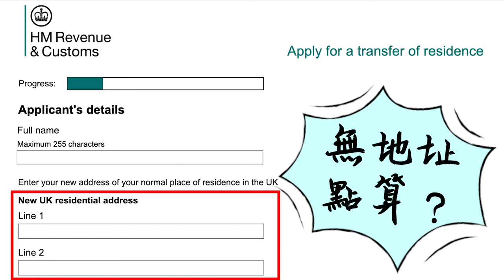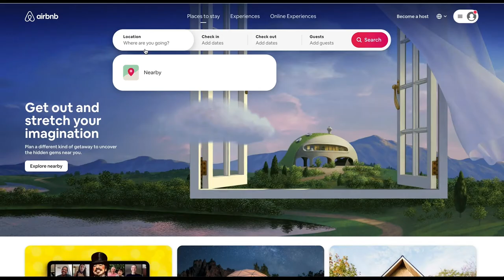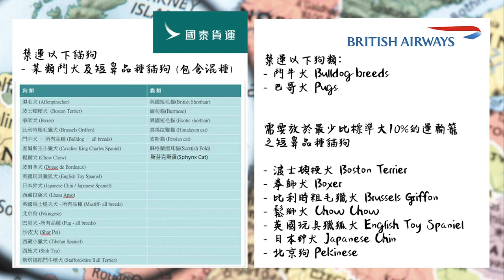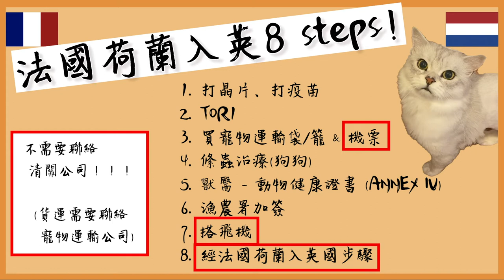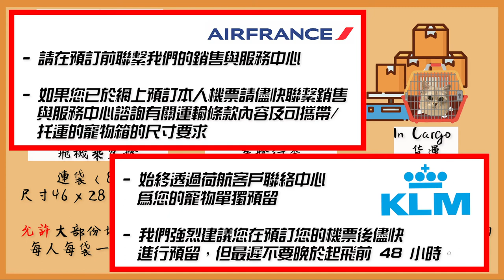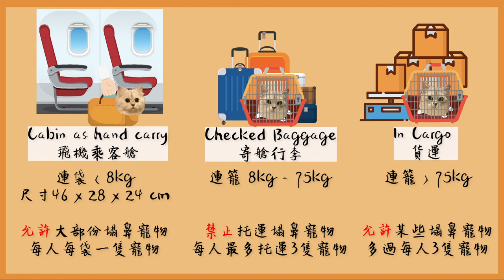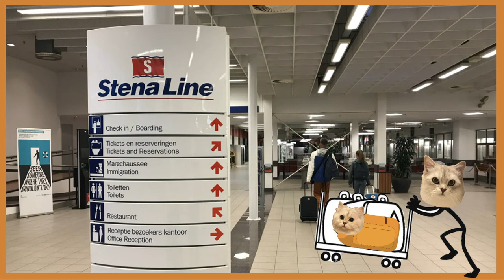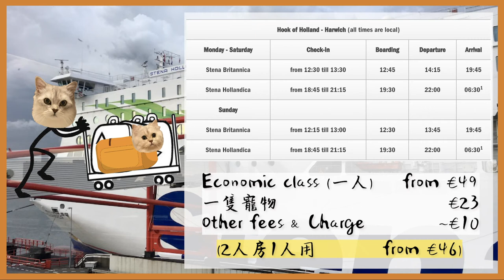【扁鼻貓狗移民】教你如何經法國荷蘭入英國！全程陪著貓狗搭飛機！！！寵物移民後續 | 香港人移民資訊BB班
今集講畀大家知點樣可以帶到英短異短同其他扁鼻貓狗入英國！

因為都知道好多主人因為自己嘅寵物上唔到CX同BA去英國而好擔心，
所以今次特意為大家做一條由法國荷蘭入英國嘅片，
希望幫到大家了解多啲關於寵物移民嘅資訊！

有咩唔明/疑問，可以喺下面留言，我會積極回答每一個問題！
如果我有咩講得唔啱或者未夠清晰都歡迎提點！

(法國) Air France 自家品牌寵物運輸袋 and 寵物運輸籠

免版權音樂
Track: Holiday by JayJen & Osheen